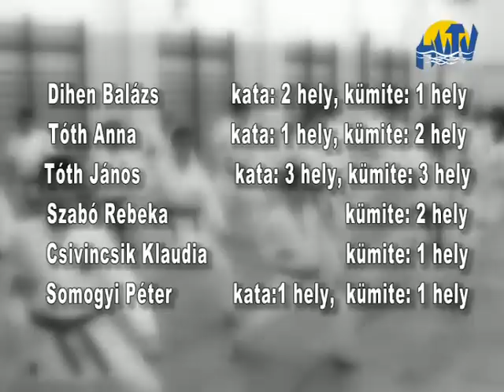Sporthírek (2013. március.08.)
Sporthírek